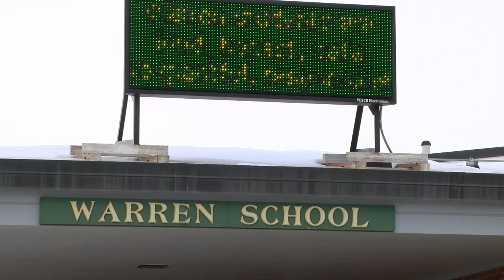Golden Fork Awards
Gold Fork Awards